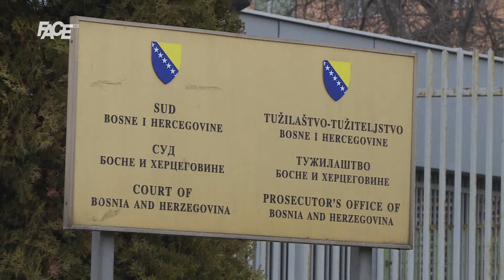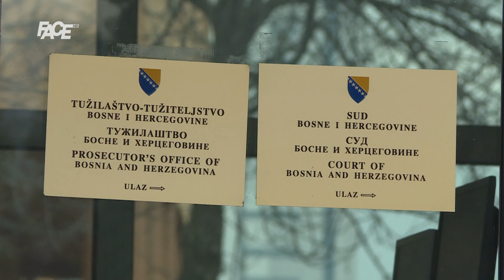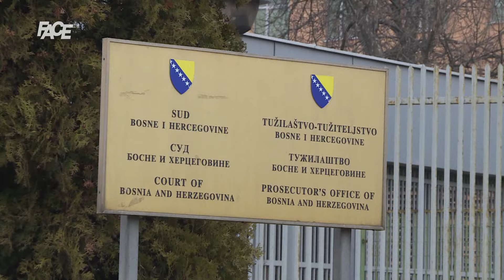Suđenje u predmetu “Džena Gadžun” prekinuto, ocu Murisu pozlilo!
Marketing, YouTube & Digital distribution:
EMDC Network